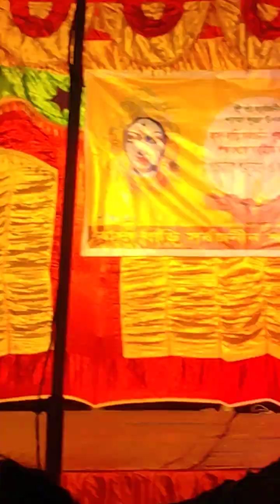দীপাবলিতে ছোটদের অসাধারণ নৃত্য